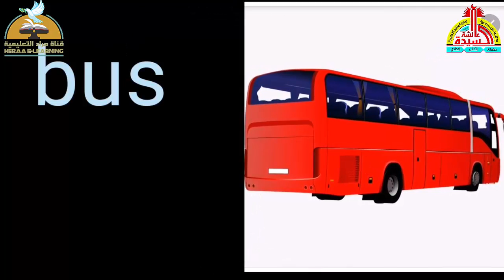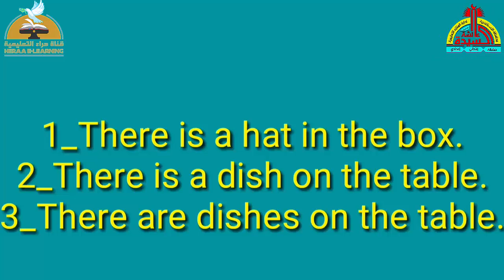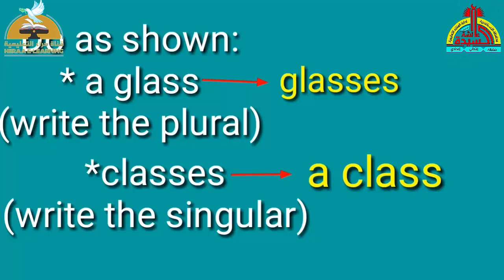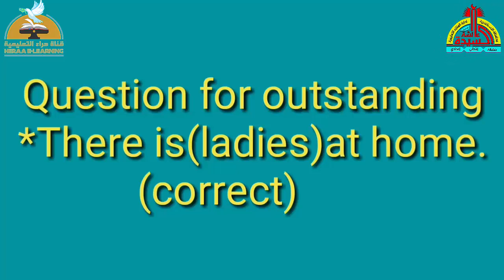04-E.Time-unit 3-lesson 1.2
04-E.time-unit 3-lesson 1.2 قناة_حراء_التعليمية # الثالث_الابتدائى